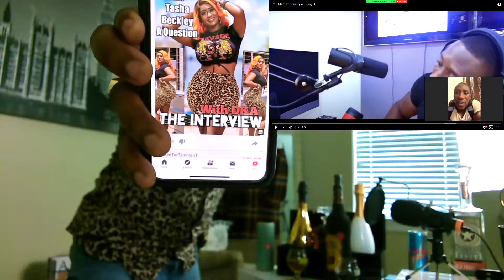🇨🇲King B Swagg Reacts with DKA|Jabs Jovi|Rap Identity|Cassanova So Brooklyn Freestyle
Thanks for your support; I'm rocking with you !

use codes: rockwithdka | dkaent | stopplaying